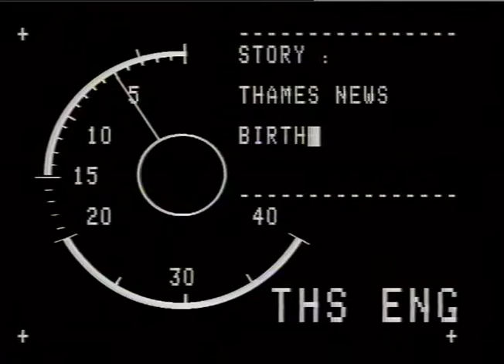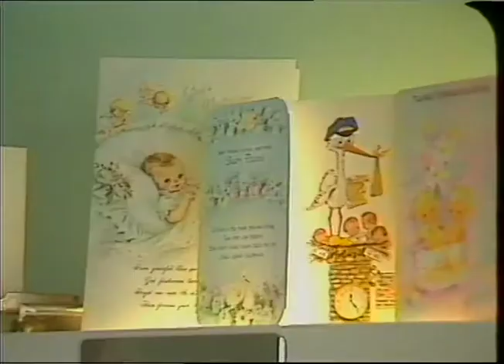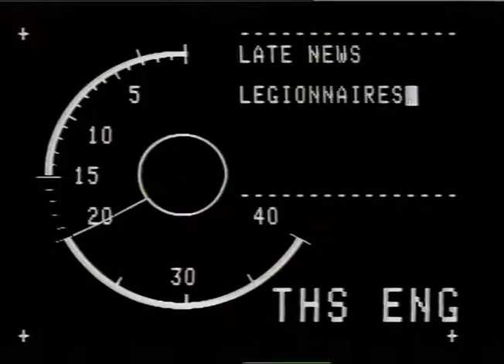THAMES NEWS 7.9.81 MIRACLE BABIES Mrs. Theresa Ebers from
THAMES NEWS 7.9.81 MIRACLE BABIES Mrs. Theresa Ebers from_x000D_
TN 81/5/18 from Orpington gives bi